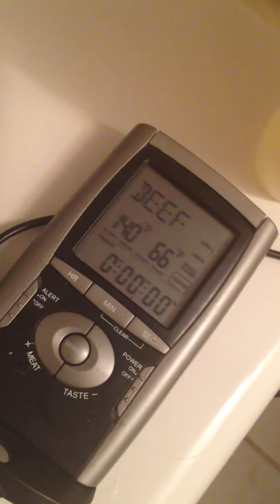Graham's ALS Ice bucket Challenge